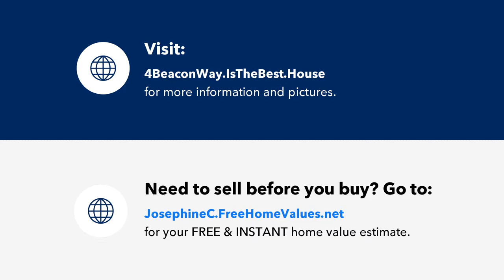4 Beacon Way, Jersey City, NJ Presented by Josephine Cuozzo-Heffernan.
Contact Josephine Cuozzo-Heffernan for more information.

Easy living in this luxury condo unit, open layout offers hardwood floors, slate counter-tops and stainless steel appliances, pantry, washer/dryer in-unit. Great natural light fills this spacious 1bed/1bath unit. 24 HR secured building w/concierge. Amenities include 24/7 fitness, spa, outdoor patio, billiard, library, movie theater, lounge, indoor pool, jacuzzi, sauna, yoga classes, play area and dog run. Additional storage unit included. Shuttle to Grove St. Path station, valet parking available for monthly fee. Zip cars on site. Near Path, Shopping, Bus, Parks and schools.  City views, river views.